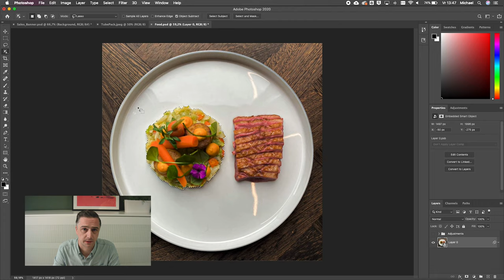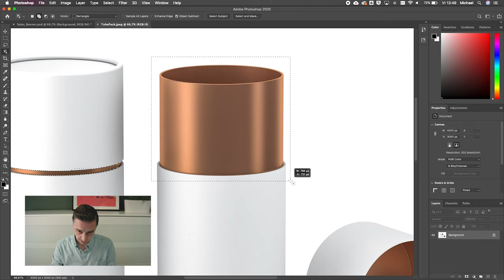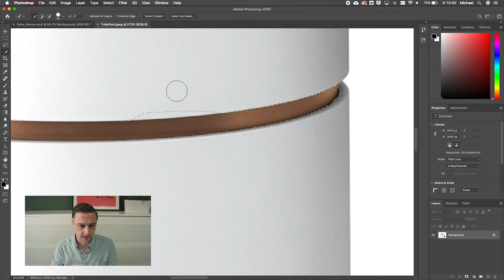Object Selection Tool in Photoshop 2020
De nieuwe Object Selection Tool in Photoshop 2020!
De kracht van Select subject gecombineerd met een selectiegereedschap. Ontdek hoe deze nieuwe tool jouw leven makkelijker kan maken.